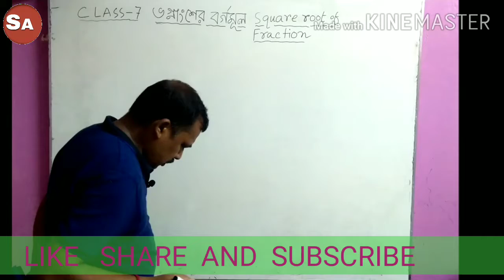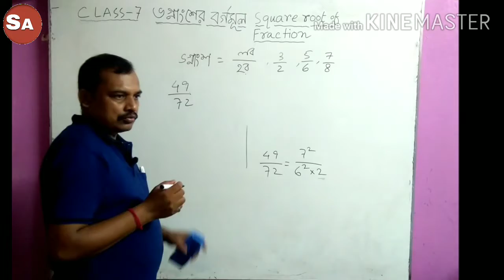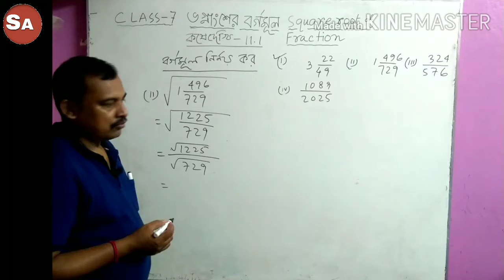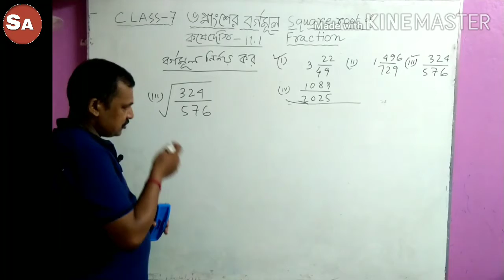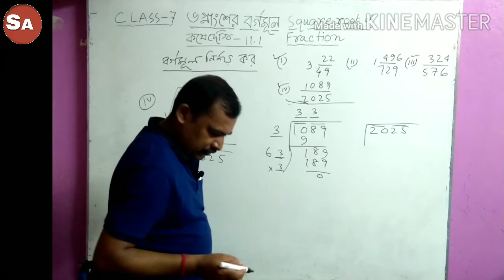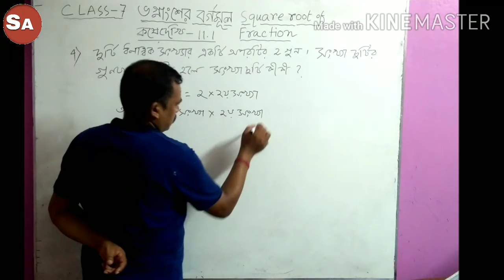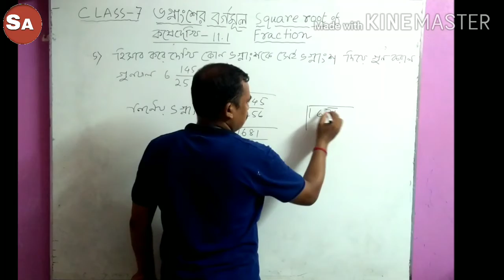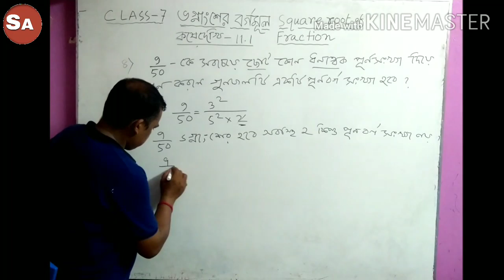Class 7/ ভগ্নাংশের বর্গমূল / How to find square root of fraction by division method / part/Eduficial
Class 7/ ভগ্নাংশের বর্গমূল / How to find square root of fraction by division method / part 1
 This video describe how to find out square root of fraction by division method and application of square root